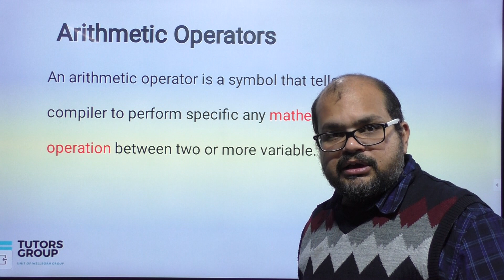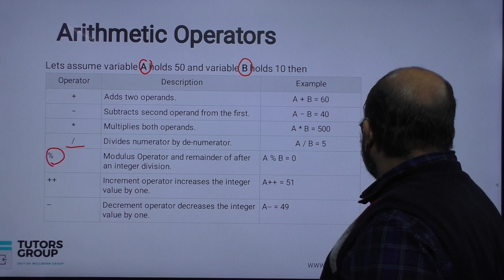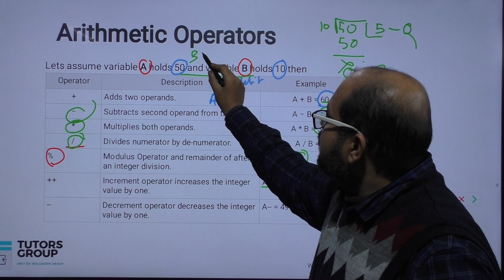C Certification Course | Arithmetic Operators in C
Arithmetic Operators